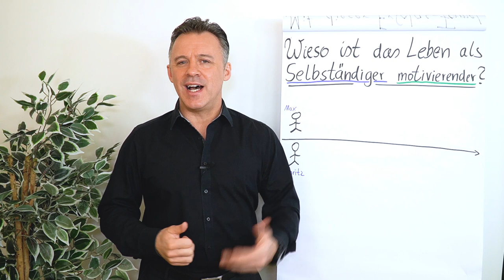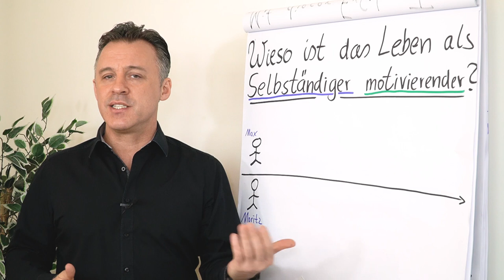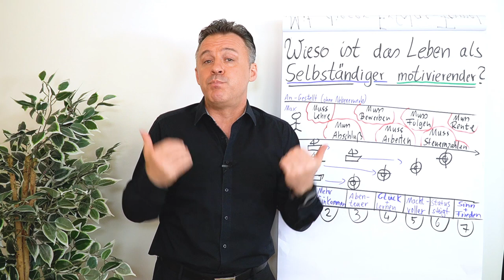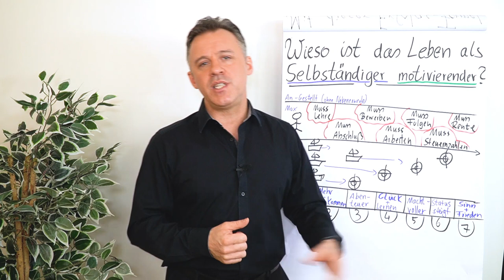Wieso ist das Leben als Selbständiger motivierender?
Es gibt weit verbreitete Methoden, wie du dein Produkt, deine Dienstleistung an den Mann bekommst. Ob du nun NLP-Kenntnisse einsetzt oder gezielt Jagd auf den Kunden machst...doch ob du damit wirklich Erfolg hast ist fraglich. Worauf es wirklich ankommt erfährst du in diesem Clip von Daniel Schäfer.